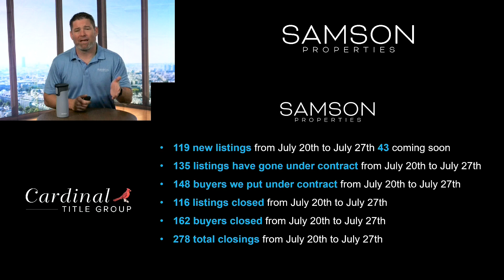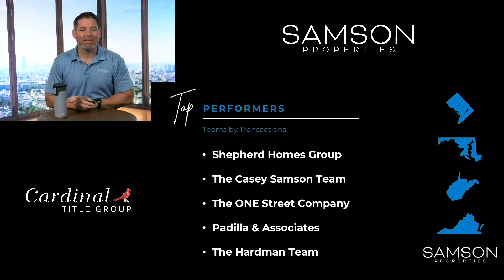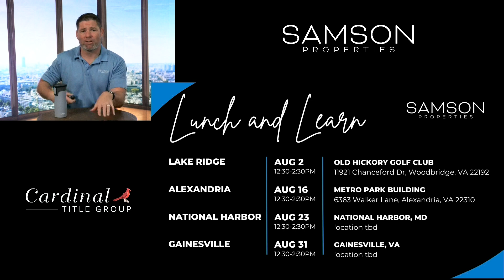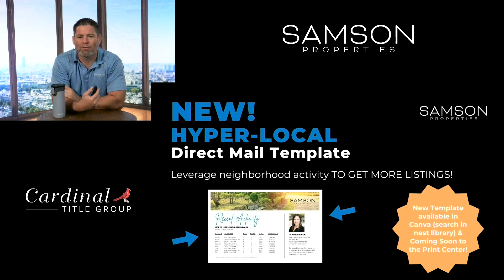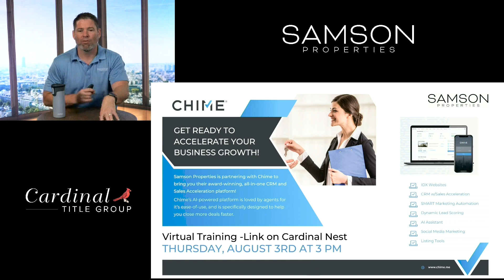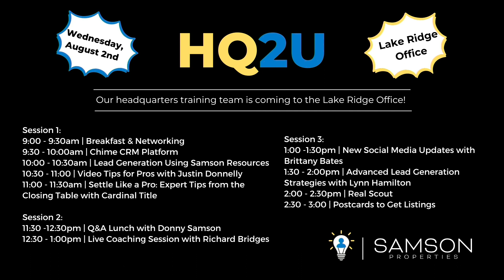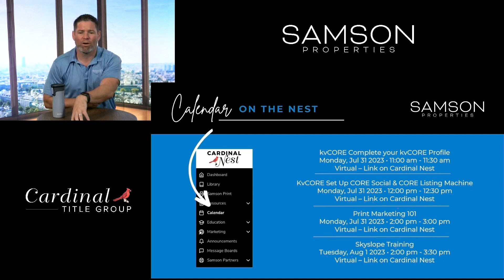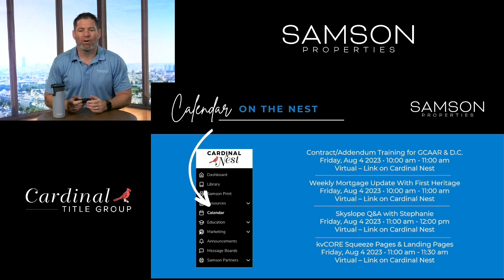The WeekEND UPdate: "HOW DO YOU SUMMER?" Edition with Donny Samson–JULY 28, 2023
The WeekEND UPdate: "HOW DO YOU SUMMER?" Edition with Donny Samson–JULY 28, 2023 - Samson Properties.  Get updates on the weekly Samson news, SAMSON Top Individual Performers, Top Teams, Super Sales Meeting Recap, "How do you Summer?" Photo Contest, Recruiting Rewards, CHIME and CINCH roll outs, upcoming classes, market numbers, Samson Events, Lunch & Learn dates and much more!